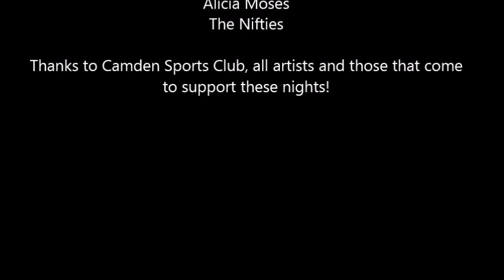GK's Open Mic - Camden Sports - 07/03/15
This weeks artists included:

Brett Green
GK
Tim Ford
Phyllis Foster
Alicia Moses
The Nifties